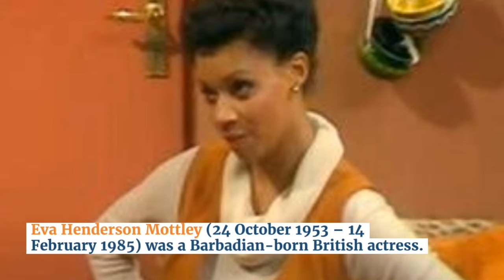Rihanna Reacts to Being Named Barbados ‼️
In this captivating YouTube video, we delve into the lives of some of the most famous individuals hailing from the beautiful island of Barbados. From global music sensation Rihanna to cricket legend Sir Garfield Sobers, we explore the achievements and contributions of these remarkable Barbadians. Join us as we celebrate the talent, resilience, and cultural impact of these extraordinary individuals who have put Barbados on the map.
2) Add my channel to your featured channel box "AwesomeEats"
3) Embed this video on a blog

Hallo guys,  We will upload video about everything.

Recently uploaded
New to you
History